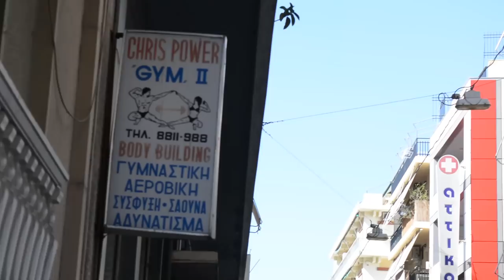Προπόνηση με τους καλύτερους/ DanteKK dft, phil strife, Blyzz